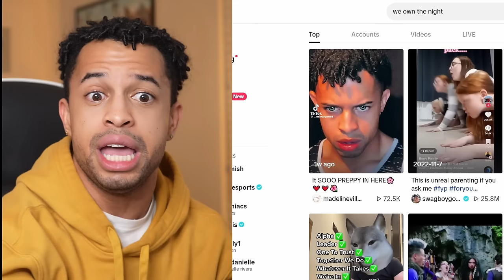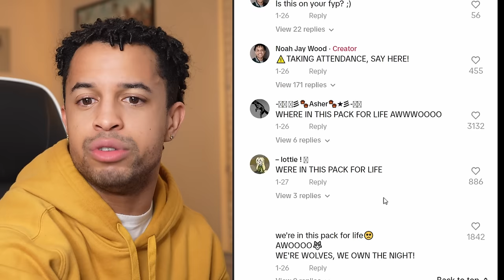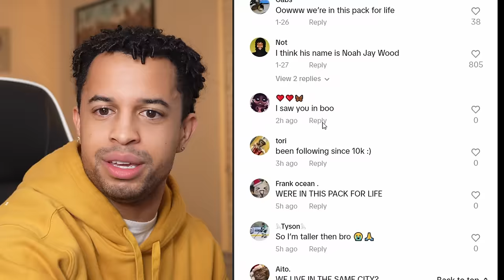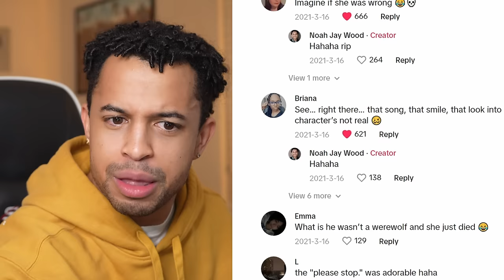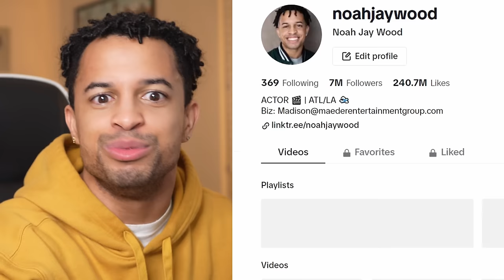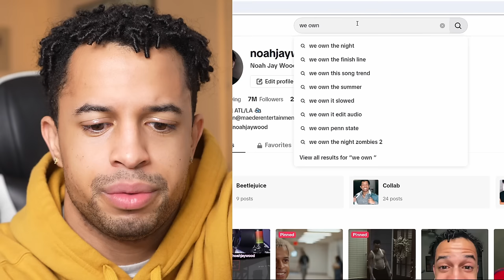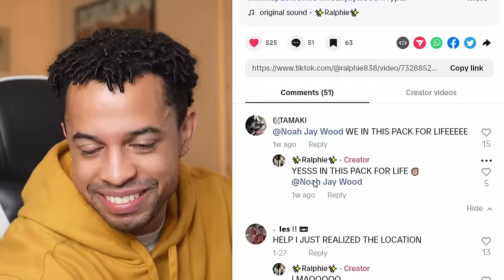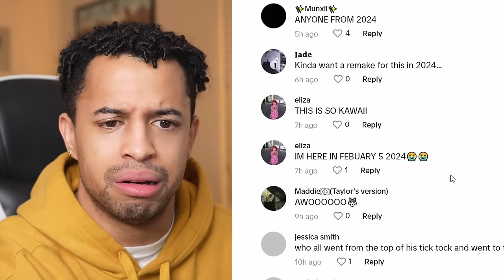PLEASE MAKE IT STOP!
I hope you enjoyed this "PLEASE MAKE IT STOP!" video!

Some of my favorite creators include Kai Cenat, Avi Akbar, Kall me Kris, Eliana Ghen, and Ian Boggs. You guys would definitely enjoy my twitch streams where I play games like Among Us, Fortnite, Lethal Comapany, Fall guys and sometimes react to old tiktok content, or play story mode games.  (Twitch.tv/noahjaywood)